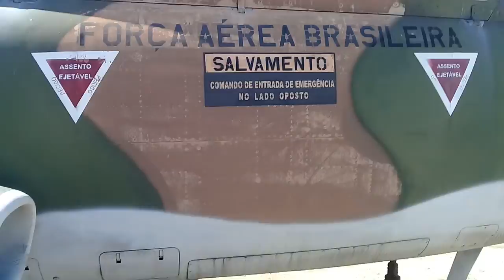Mostrando um caça das forças armadas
Já está aposentado mas continua fazendo sucesso